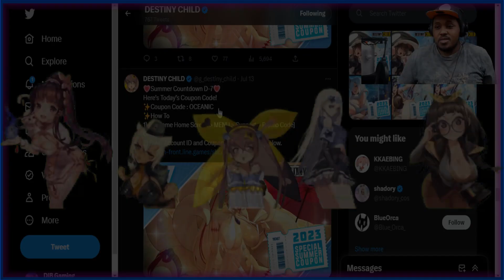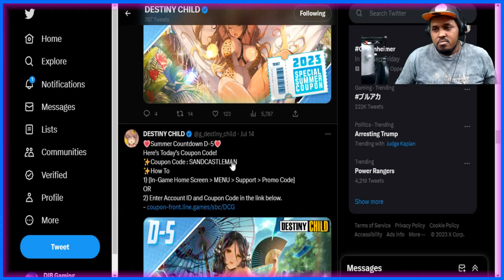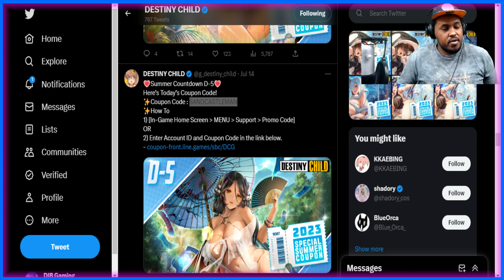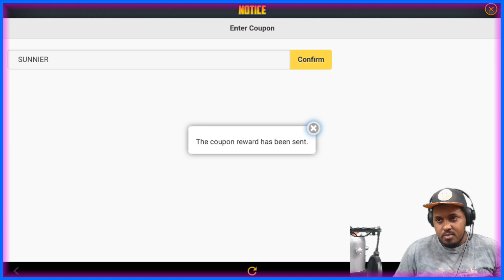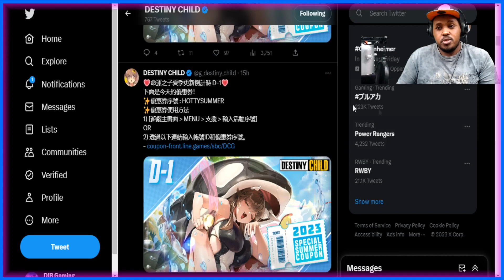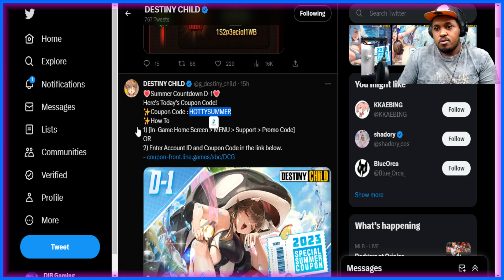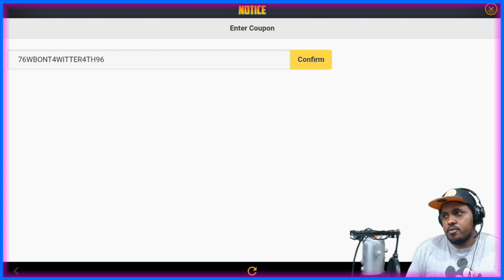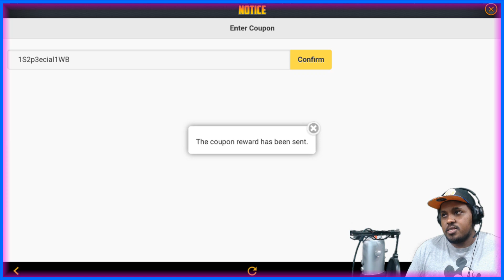2022 Select Boxes And More [Destiny Child] summer 2023 Coupon Code Event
If On Android, redeem in-game:
[Home] → [Menu] → [Support] → [Enter Promo Code]
If on ios you must redeem here but this method also works on Android too if you just want to use the URL.

21WBONTWITTE3R1ST40
35W4BONTWITTER2ND78
98WBONTWITTER83RD21
76WBONT4WITTER4TH96
35WBONTW9ITTER5TH15
1S2p3ecial1WB
The codes above Expire on July 31st, 2023 be used Before then

OCEANIC
SEASIDEVIEW
SANDCASTLEMAN
SEABREEZER
SUNNIER
VACATIONAL
HOTTYSUMMER
The codes above Expire on August 17th, 2023 be used Before then

• LDPlayer! (Affiliate Link!)

• Destiny Child discords

• OmegaKyro
Yotube